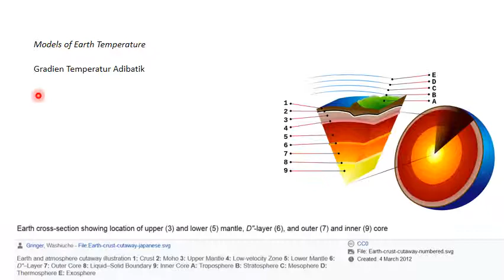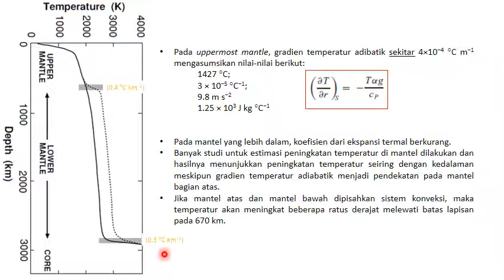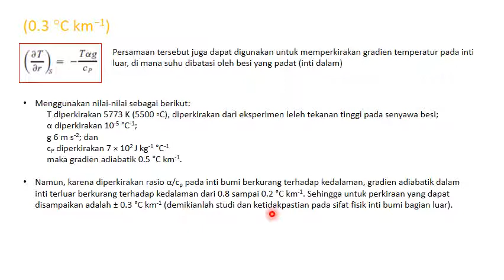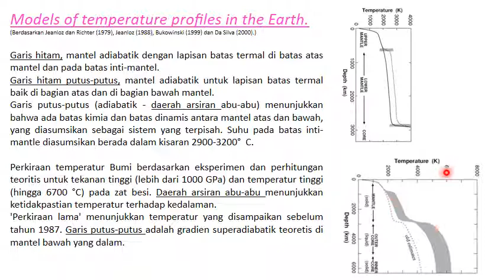cTDKBF MB4 CHF S06 MOET